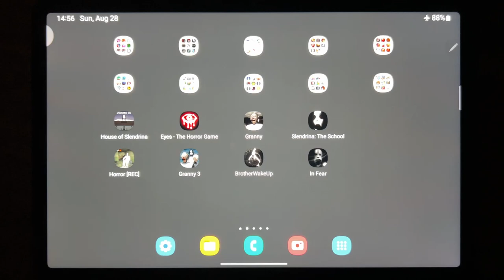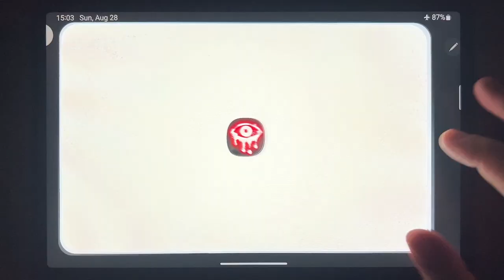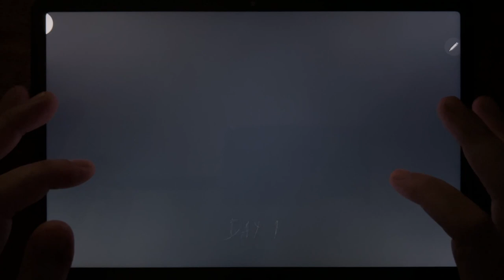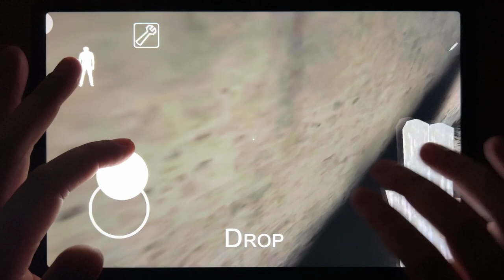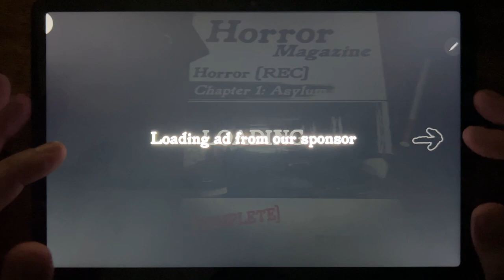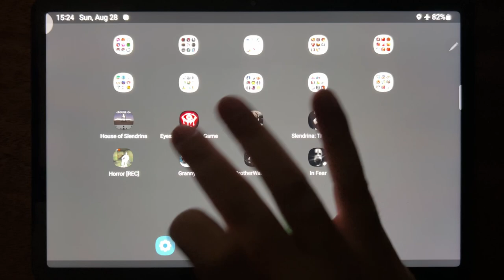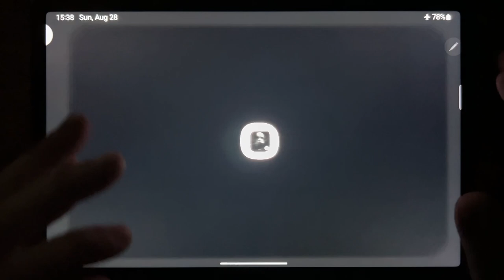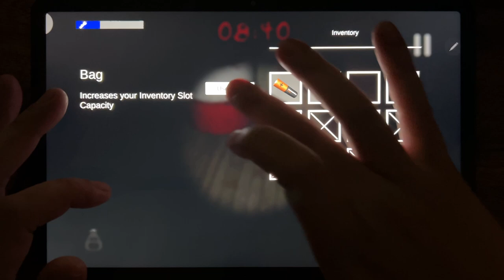House of Slendrina, Eyes - The Horror Game, Granny, Slendrina: The School, Horror REC, Granny 3...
House of Slendrina, Eyes - The Horror Game, Granny, Slendrina: The School, Horror REC, Granny 3, Brother Wake Up, In Fear